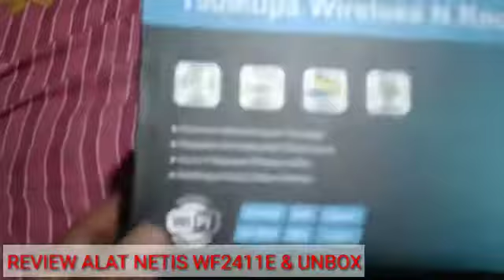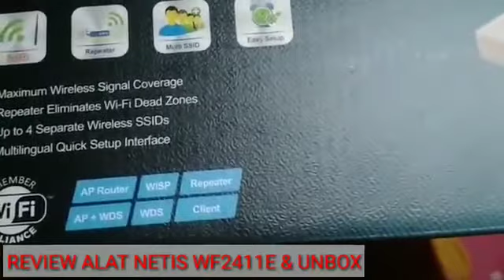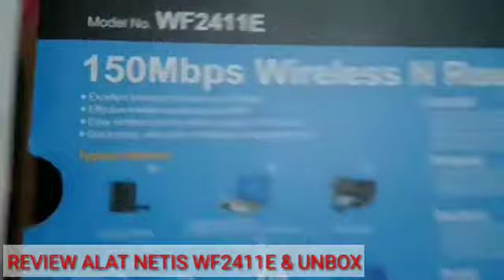Unboxing Netis WF2411E